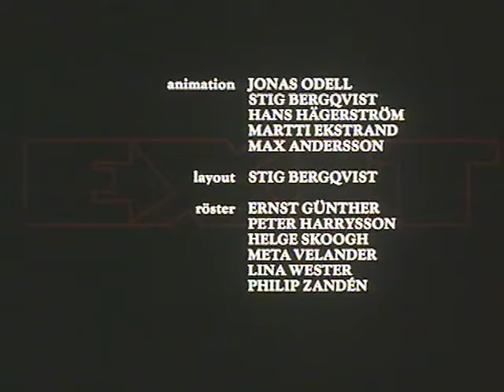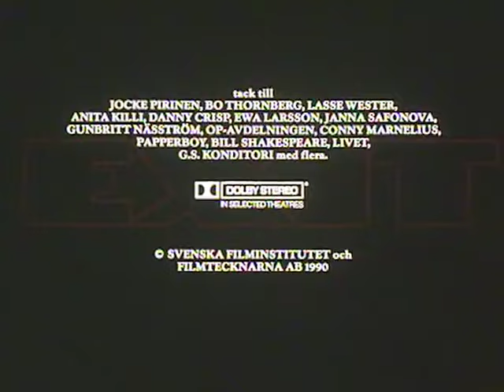Exit (Short, 1990. English subtitles)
Exit (1990)
A group of youths entertain themselves in a giant theme park, blissfully ignorant of the regulation that prevents them from leaving until every credit is spent...
/ Ett gäng ungdomar roar sig på nöjesfältet ännu lyckligt ovetande om att de inte kommer ut därifrån förrän de gjort av med vartenda öre...

Medverkande:  Philip Zandén, Ernst Günther, Peter Harryson, Helge Skoog, Meta Velander, Lina Wester
Regi:  Lars Ohlson, Jonas Odell, Martti Ekstrand och Stig Bergqvist
Producent:  Lars O, Jonas O, Martti E, Stig B
Manus:  Lars O, Jonas O, Martti E, Stig B
Produktionsland:  Sverige
Produktionsbolag:  Filmtecknarna F. Animation AB, Stiftelsen Svenska Filminstitutet
Utgångsmaterial:  35 mm, vidfilm (1,66:1) , Dolby stereo, färg
Arkiv:  Svenska Filminstitutet

for much of the subtitles!